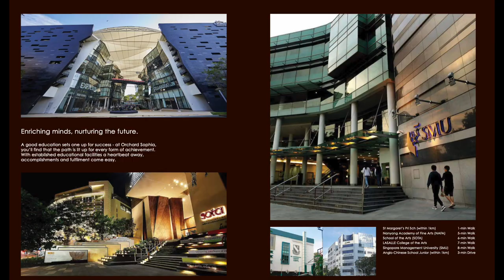Sophia Hills - 1 Bedroom plus Study for sale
SOPHIA HILLS

A Haven in the City Centre

Step into luxury and convenience with this exquisite 1-bedroom property at Sophia Hills. Priced at an attractive S$1,220,000, this non-landed gem offers a spacious living environment that is perfect for urban dwellers seeking a comfortable and stylish abode.

Property Info
- Type: Condominium
- Price: S$1,220,000
- Bedroom count: 1 bedroom plus study

Location
Situated right in the heart of the city centre, Sophia Hills offers unparalleled convenience and accessibility. With its prime location, you'll have easy access to a myriad of amenities, entertainment options, and world-class shopping destinations.

Nearby Schools
- St. Margaret's Primary School (0.35KM)
- EASTWEST ACADEMY (0.17KM)
- BizChamp International College (0.17KM)
- G-TEC COMPUTER EDUCATION CENTRE (0.17KM)
- NEWTON INTERNATIONAL COLLEGE (0.17KM)
- INSTITUTE OF MARITIME AND BUSINESS MANAGEMENT (0.17KM)
- EDULEARN INTERNATIONAL COLLEGE (0.17KM)
- GLOBAL TRAINING SERVICES (0.17KM)
- EDUQUEST INTERNATIONAL INSTITUTE (0.17KM)
- ADDISON INSTITUTE (0.17KM)
- KAPLAN HIGHER EDUCATION ACADEMY (0.20KM)
- KAPLAN HIGHER EDUCATION INSTITUTE (0.20KM)
- KAPLAN LEARNING INSTITUTE (0.20KM)
- Service Quality Centre (0.23KM)
- COSMOPROF ACADEMY (0.25KM)
- INTERCULTURAL THEATRE INSTITUTE (0.29KM)
- TMC ACADEMY (0.34KM)
- YMCA EDUCATION CENTRE (0.37KM)
- AccTrain Academy (0.38KM)
- NANYANG ACADEMY OF FINE ARTS (0.43KM)
- EDUPROSPECT DEVELOPMENT COLLEGE (0.44KM)
- LASALLE COLLEGE OF THE ARTS (0.49KM)
- SICTA BEAUTY SCHOOL (0.52KM)
- A & M WILKINSON SCHOOL OF MUSIC & DRAMA (0.54KM)
- CAPITAL COLLEGE OF MANAGEMENT AND TECHNOLOGY (0.54KM)
- OMEGA INTERNATIONAL COLLEGE (0.56KM)
- STEi INSTITUTE (0.58KM)
- THE SCHOOL OF POSITIVE PSYCHOLOGY (0.60KM)
- AVENTIS SCHOOL OF MANAGEMENT (0.60KM)
- NTUC LEARNINGHUB (0.63KM)
- DAS ACADEMY (0.65KM)
- STRATE SCHOOL OF DESIGN (0.68KM)
- SHRM COLLEGE (0.69KM)
- SISV ACADEMY (0.72KM)
- J L Institution (0.77KM)
- ACADEMY FOR CORPORATE MANAGEMENT (0.77KM)
- INFORMATICS ACADEMY (0.80KM)
- TONI INTERNATIONAL COLLEGE OF AESTHETICS & PHYSIOLOGY (0.81KM)
- SPATEC ACADEMY (0.84KM)
- UNIAPOLIS SCHOOL OF BUSINESS (0.85KM)
- AALTO EXECUTIVE EDUCATION ACADEMY (0.85KM)
- HTMI HOTEL AND TOURISM MANAGEMENT INSTITUTE (0.88KM)
- WILLIAM ANGLISS INSTITUTE (0.88KM)
- ARIUM SCHOOL OF ARTS AND SCIENCES (0.88KM)
- INLINGUA SCHOOL OF LANGUAGES (0.88KM)
- ACC INSTITUTE OF HUMAN SERVICES (0.88KM)
- SEIMPI ACADEMY (0.89KM)
- UWING INTERNATIONAL SCHOOL (0.91KM)
- GLOBAL SCHOOL OF TECHNOLOGY & MANAGEMENT (0.91KM)
- ACADEMIES AUSTRALASIA COLLEGE (0.95KM)
- NATC INSTITUTE (0.95KM)
- ACADEMY OF HUMAN DEVELOPMENT (0.96KM)
- CITY COLLEGE (0.97KM)
- BOSTON BUSINESS SCHOOL (0.97KM)

🚇 MRT/LRT 🚇
- CC1 Dhoby Ghaut (0.27KM)
- NE6 Dhoby Ghaut (0.27KM)
- NS24 Dhoby Ghaut (0.30KM)
- DT21 Bencoolen (0.37KM)
- CC2 Bras Basah (0.56KM)
- DT13 Rochor (0.66KM)
- DT12 Little India (0.69KM)
- NE7 Little India (0.69KM)
- EW12 Bugis (0.90KM)
- NS23 Somerset (0.95KM)
- DT22 Jalan Besar (0.97KM)

Don't miss out on this incredible opportunity to own a slice of luxury in the heart of the city. Contact Arun Kumar at 98487880 to schedule a viewing and secure your dream home today!

Let us sell your property for you today.